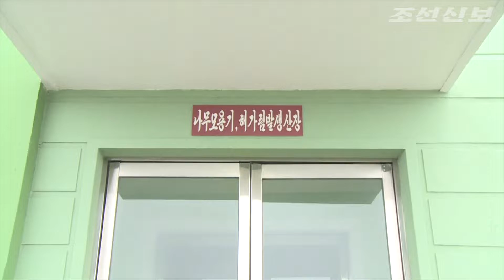전국의 수림화, 원림화에 이바지하는 공장／새로 일떠선 산림기자재공장을 찾아서